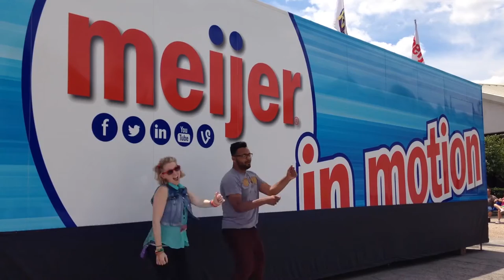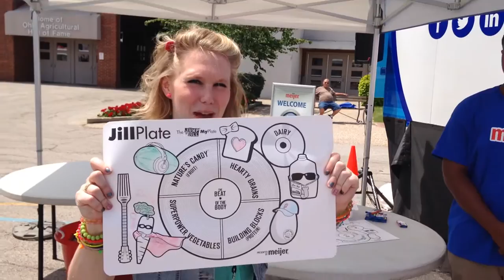Backstage Pass: A Full House at the Ohio State Fair's Meijer Day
Welcome to "Backstage Pass" where you can go behind the scenes with the world's only rock & roll nutrition show, Jump with Jill.

In this episode, the Jump with Jill Live Tour Presented by Meijer makes a stop at the Ohio State Fair in support of Meijer Day. From rides and shows to games and food, there was plenty to keep fair-goers busy. The Jump with Jill crew spent their time hanging at the "Meijer in Motion" trailer to fuel up with some fresh produce to power up for a rockin’ day!

Jump with Jill wasn’t the only hot ticket item at the fair. Other performers included Lady Antebellum and John Stamos (aka Uncle Jesse from Full House) performing with the Beach Boys.
A very special thank you goes out to Meijer for bringing us to the Ohio State Fair to celebrate Meijer Day!